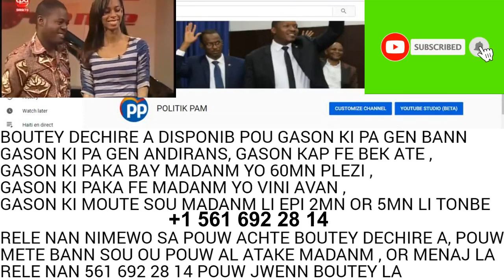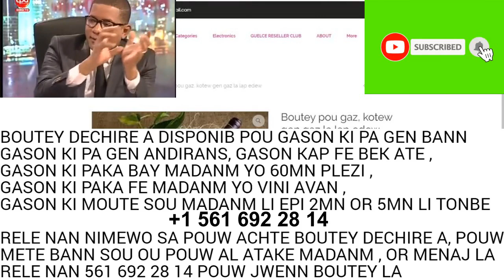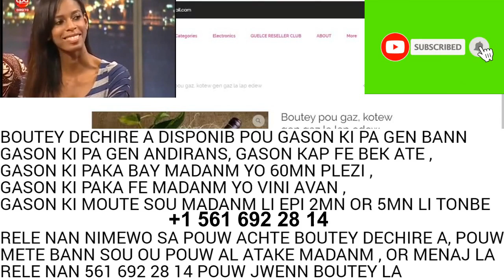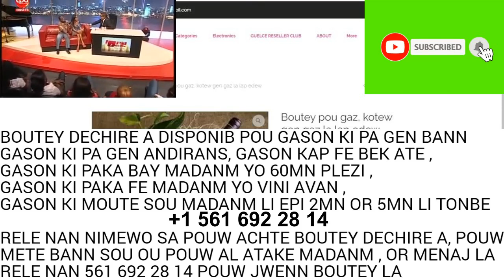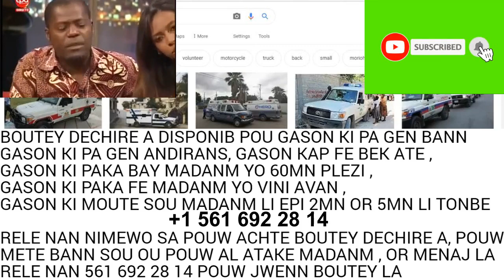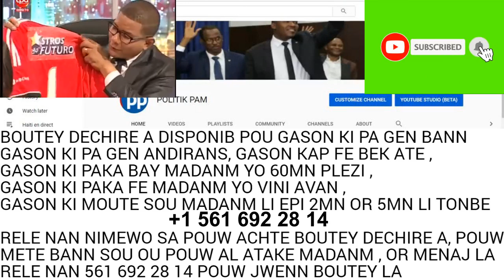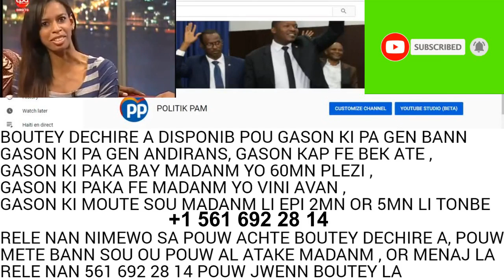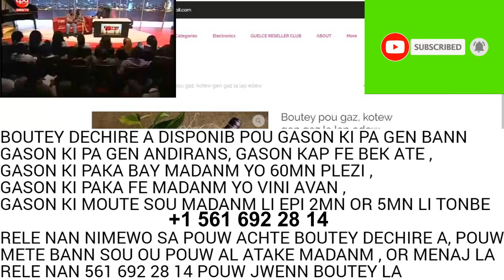2 MANBO KAP FE MAJI POU TOUYE JOVENEL RAPID